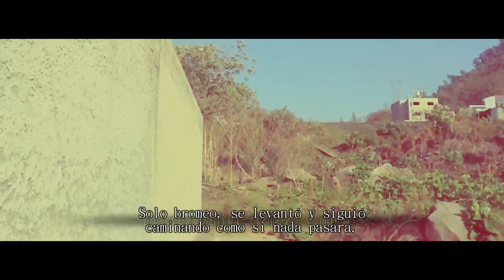Reseña #3 | BASTION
Tercera reseña, analizando un excelente juego de PC no tan viejo, Bastion.